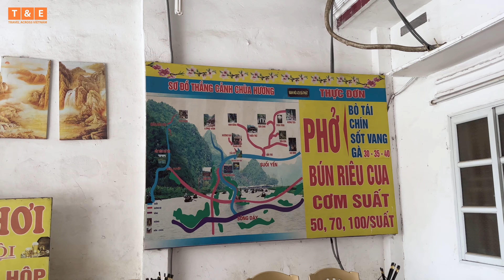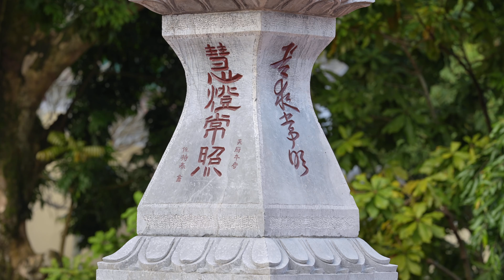A Trip to Perfume Pagoda - Exploring the Mystical Perfume Pagoda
"A Spiritual Odyssey: Exploring the Mystical Perfume Pagoda | A Journey into Vietnam's Rich Heritage"

Join us on an enchanting voyage as we embark on a soul-stirring adventure to the Perfume Pagoda, a sacred haven nestled amid the breathtaking landscapes of Vietnam.

In this immersive YouTube travel vlog, we take you on a captivating journey from the vibrant streets of Hanoi to the serene realms of the Perfume Pagoda, located amidst the picturesque Huong Son (Perfume Mountains).

Our day begins with a scenic boat ride along the Yen Stream, surrounded by limestone karsts and lush greenery. The Perfume Pagoda, named for the fragrant flowers that adorn its surroundings, unfolds like a spiritual tapestry against the natural canvas of Vietnam's northern region.

Explore with us as we visit the Thien Tru Pagoda, a stunning temple perched against the mountainside, showcasing intricate architecture and offering breathtaking panoramic views.

This travel vlog is not just a visual journey; it's an invitation to experience the harmony of spirituality and nature. Whether you're a seasoned traveler or seeking a moment of tranquility, the Perfume Pagoda promises an unforgettable encounter with Vietnam's rich heritage.

We hope that the beautiful images and interesting stories from the journey have inspired you to plan your own trip.

We are always ready to help you create an unforgettable journey.

Thank you for your support and see you in the next videos!